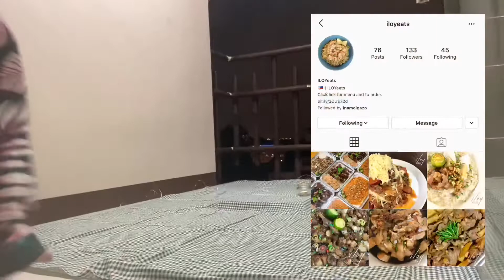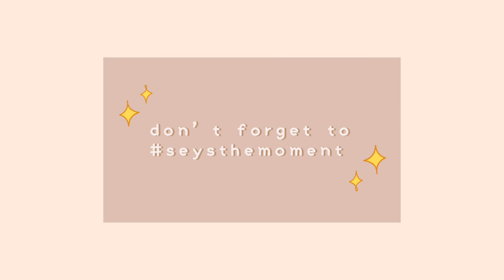surprising my boyfriend for our 5th anniversary | pasta and wine night 🍷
super late upload but here you go!

✿ thank you Gonzales fam for the full support!
✿ ILOYeats for the food (pasta and charcuterie)
↳ @iloyeats on instagram